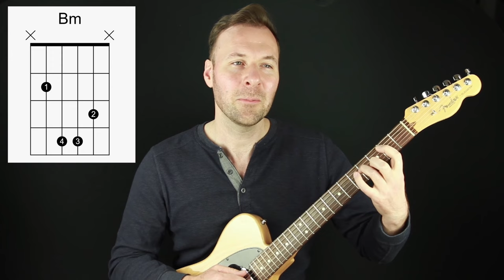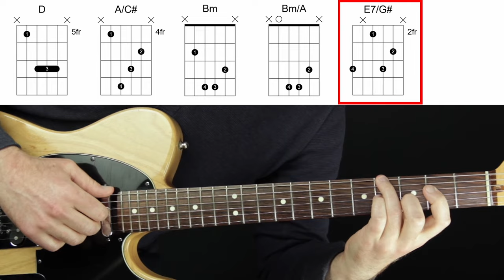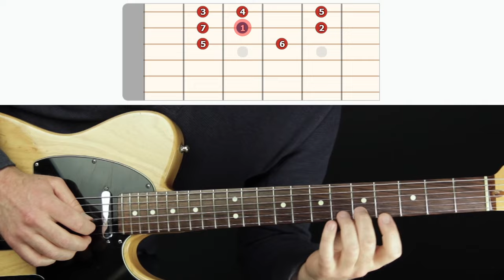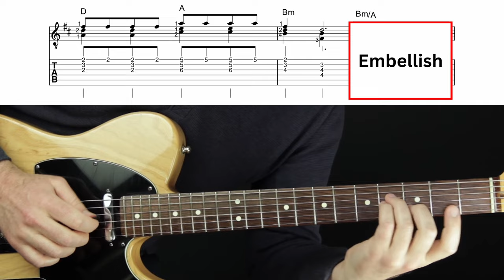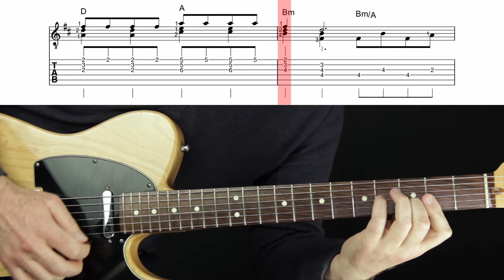Don’t Think Twice, It’s Alright guitar lesson (chords & melody together)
I’ve partnered with Vidami for their holiday sale through Dec.

. In this video, I teach you how to play "Don't Think Twice, It's Alright" on guitar as a chord melody.
NOTE: E7/G# fingering at 2:38 should be 3-1-4-2 (low to high).

💬 LESSON DESCRIPTION:
This is another episode of my series called "Make It a Chord Melody."
When we arrange a chord melody, we support every note of a melody with a chord shape.
This lets us hear the harmony and the melody at the same time.
It’s a lot of fun to work on!
This tutorial is unique because most others don’t teach you how to play the chords and melody at the same time.
The video shows detailed diagrams, sheet music, and tabs that highlight as I play so it’s easy for you to follow along.
I hope you enjoyed this lesson on how to play "Don't Think Twice, It's Alright" on guitar.
Thanks! :)
- Jared

🕛 VIDEO CONTENT OUTLINE (WITH TIMESTAMP LINKS):
0:00 - About this video and series
1:12 - Chord analysis
3:02 - Melody analysis
3:55 - Chord melody walkthrough
6:25 - Chord melody demonstration
7:13 - Commentary
7:50 - Free solo guitar arrangements!